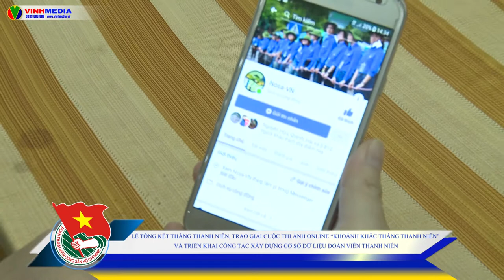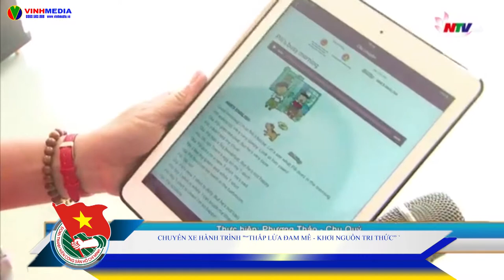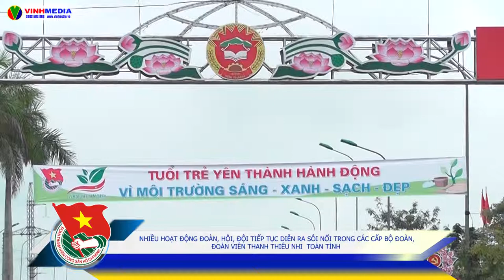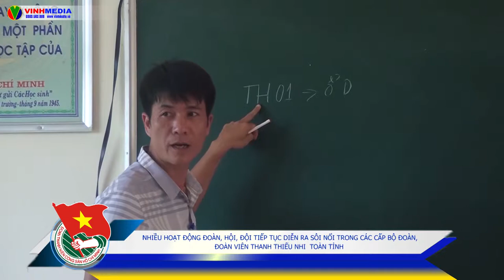BAN TIN TUOI TRE THANG 4